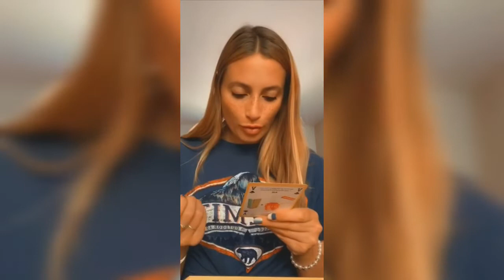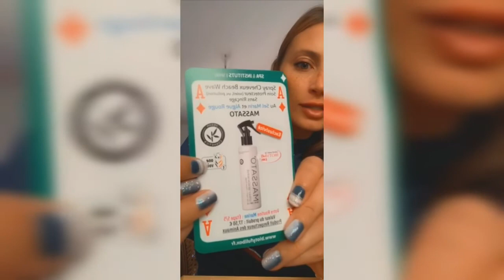Biotyfull box juillet 2020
Thème du mois : La mer! Découvrez son contenu!

Avez vous déjà tester un de ces produits et qu’en avez vous pensé ?